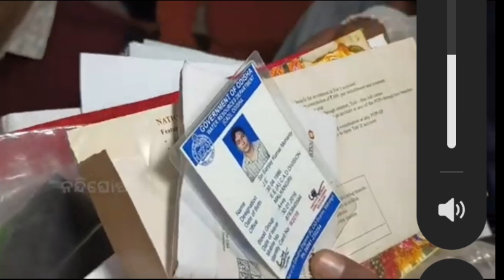ଭିଜିଲାନ୍ସ ପଞ୍ଜା ରେ କୋନିଷ୍ଠ ଯନ୍ତ୍ରୀ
Nandighosh TV ମାଲକାନଗିରି ଜିଲ୍ଲା